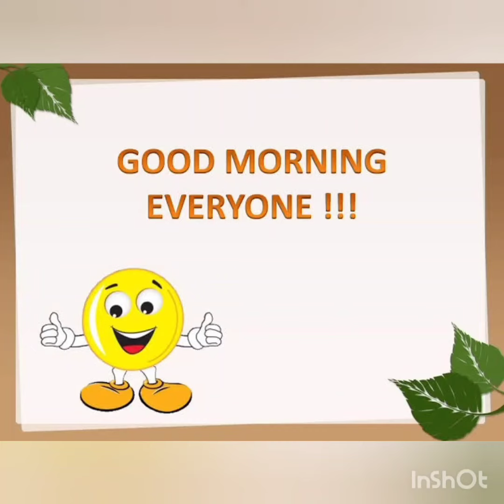Community Helper Police Man By-Syed Muhammed Billal